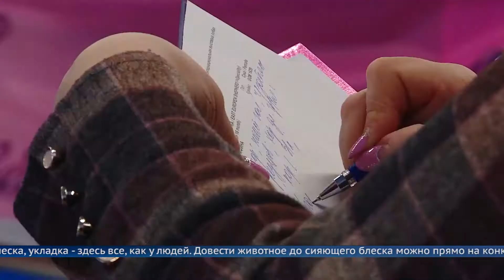«Созвездие Альфы» в Ангарске